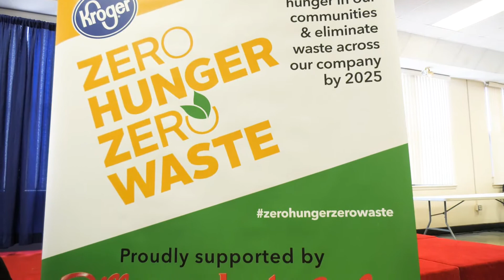Kansas Cares Day at the Kansas State Fair